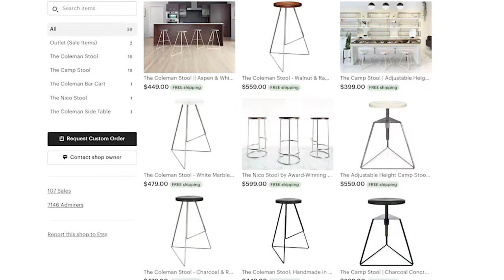Etsy Seller Stories Greta De Parry